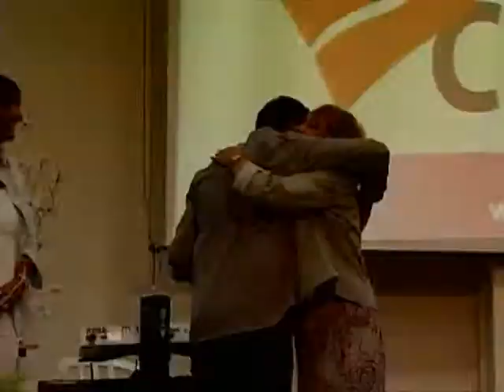Vereadora Edir Sales homenageia Igreja Paz em Cristo com a Salva de Prata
A vereadora Edir Sales realizou no dia 29 de março uma Sessão Solene em homenagem aos 13 anos da Igreja Paz em Cristo. Na ocasião, a vereadora entregou à instituição a Salva de Prata, maior honraria da Câmara Municipal de São Paulo. O evento aconteceu na sede da Igreja, na Rua Palmeira de Leque, em São Miguel Paulista e contou com show do Pastor e músico, David Quinlan.